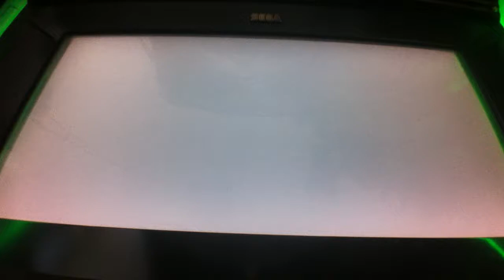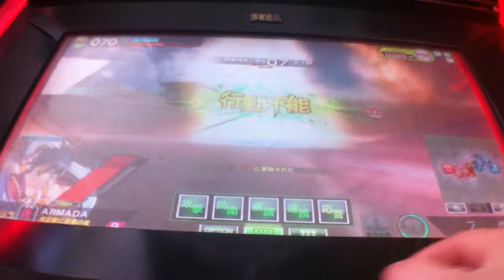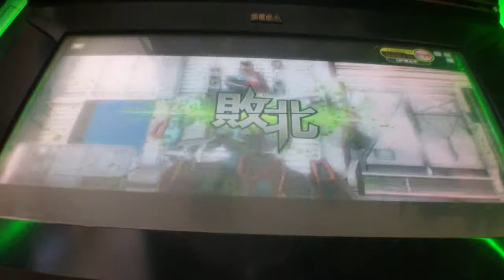ボーダーブレイクX ZERO PLUS vol.1891